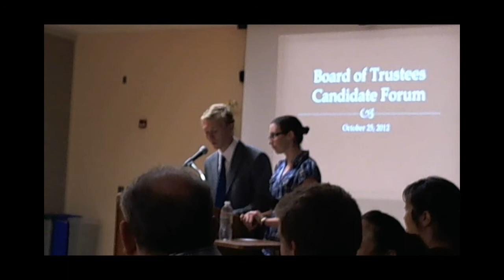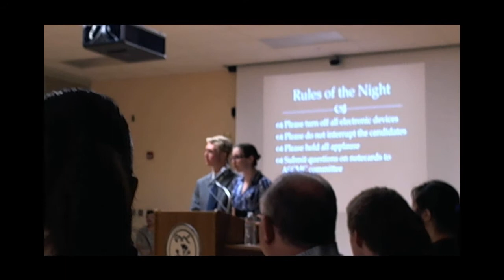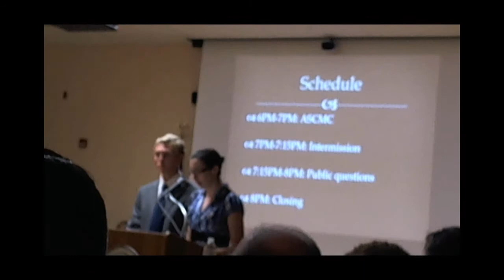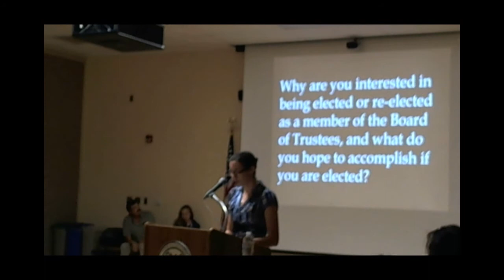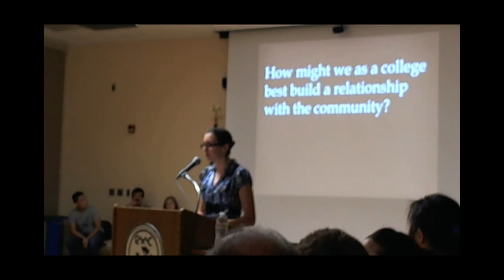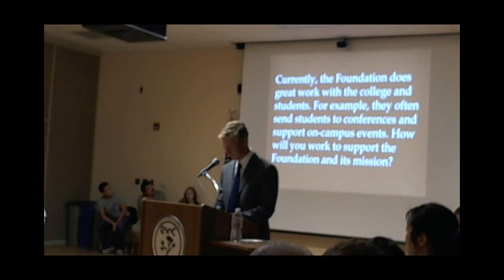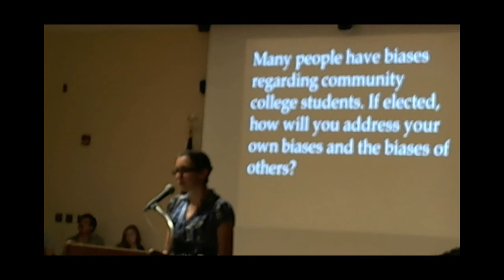Copper Mountain College Board of Trustees Candidate Forum - Part 1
Copper Mountain College Board of Trustees Candidate Forum - Part 1 of 2

The Copper Mountain Community College District is governed by a five-member Board of Trustees elected by vote of the citizens of the District. The Board of Trustees Candidate Forum for 2012.

Starting from the left we have: Rita Ramirez-Dean, Greg Gilbert, Dick Rogers, Mary E. Lombardo.

I apologize for the poor video quality I did not have enough time to coordinate with those who were hosting the event. Please no comments about video quality.